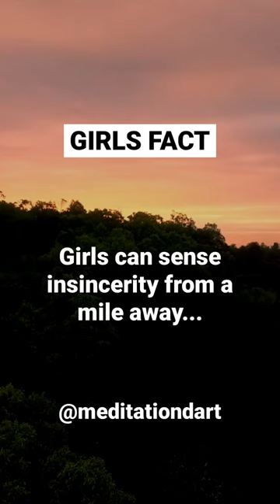Girls Can Sense Insincerity From A...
psychology facts about human behavior in hindi
psychology facts in hindi about study
psychology facts in hindi about girl
psychology facts about love in hindi
psychology facts about dreams of someone